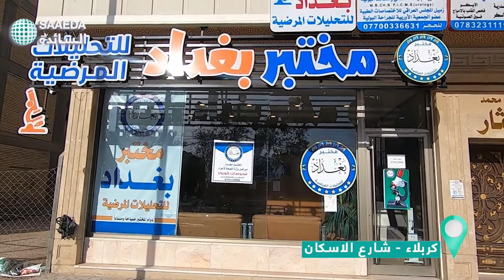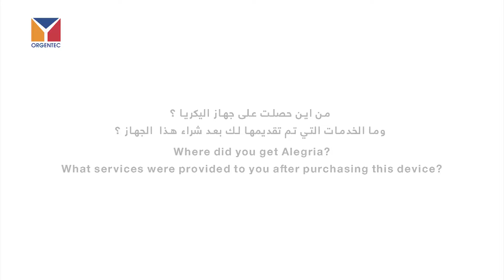جهاز الكيريا في مختبر بغداد - كربلاء والنقلة النوعية التي أحدثها للمختبر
يعتبر مختبر بغداد من المختبرات الرصينة التي تسعى لإدخال أفضل الحلول في عالم المختبرات والتحليلات المختبرية كما يوفر شريحة واسعة من التحليلات مثل تحاليل المناعة وتحاليل الكيمياء بالإضافة الى تحاليل الهيماتولوجي وغيرها من التحاليل الأخرى، وللتخلص من القلق بشأن الحصول على نتائج غير دقيقة مرة أخرى في كل مرة يتم فيها تحضير العينة لاختبارها، يحرص المختبر على إضافة أفضل الأجهزة الرصينة التي تقدم مستوى ثابت من الأداء.